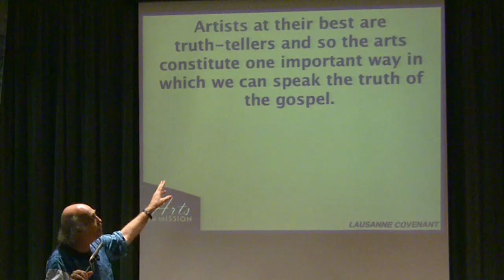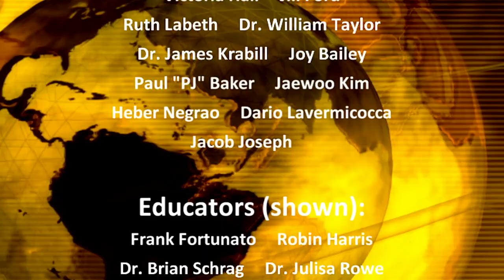Arts in Mission 2011 (3 minutes)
AiM 2011 was a global gathering of artists and arts advocates committed to encouraging the culturally appropriate expression of art to glorify God. This training event was represented by 20 nations and focused on a new manual that teaches how to research a culture's art forms and guide local artists to redeem their arts for Christian worship. Viewers can network with these organizations now and at Urbana 2012.